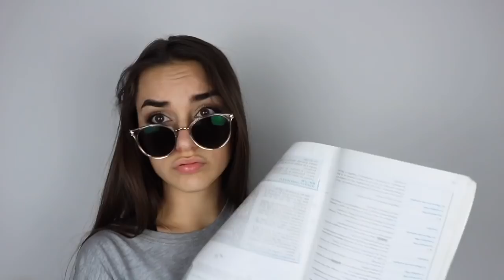NON SONO MATURA! ESAME DI MATURITÀ AL LICEO LINGUISTICO😱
anche se io ho ricevuto gratuitamente gli occhiali da sole, posso dirvi la mia più sincera opinione! sicuramente si tratta di occhiali cheap, ma sembrano resistenti! io li utilizzerò per andare al mare o comunque in posti che se li dovessi perdere non è una tragedia!
se siete appassionati in montature di occhiali diverse e volete ampliare la vostra collezione, vi consiglio di farci un pensierino! soprattutto perché se siete nuovi clienti il primo paio è gratis!

NON DIMENTICARTI DI SEGUIRMI SU:

21 BUTTONS // mycrazyworld
ASK// itsmycrazy